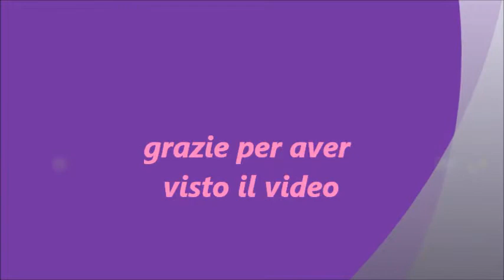leon y violetta nuestro camino